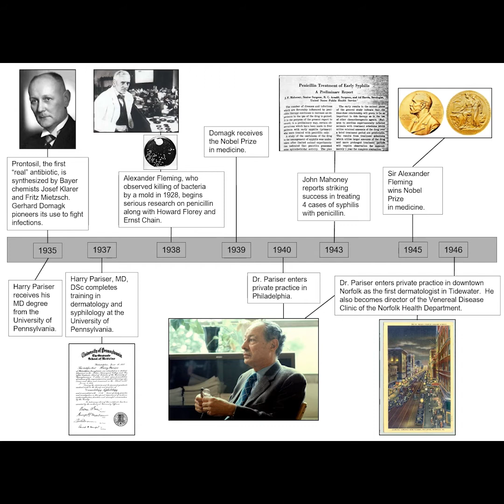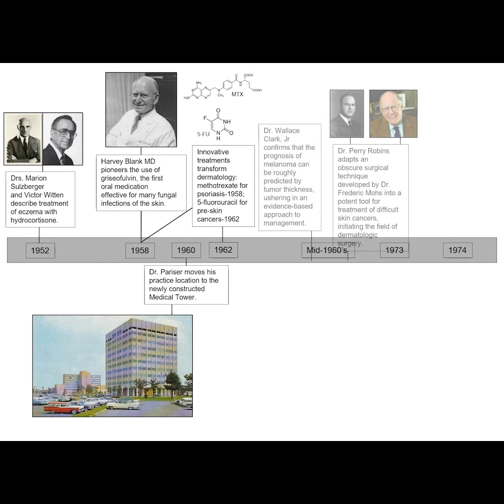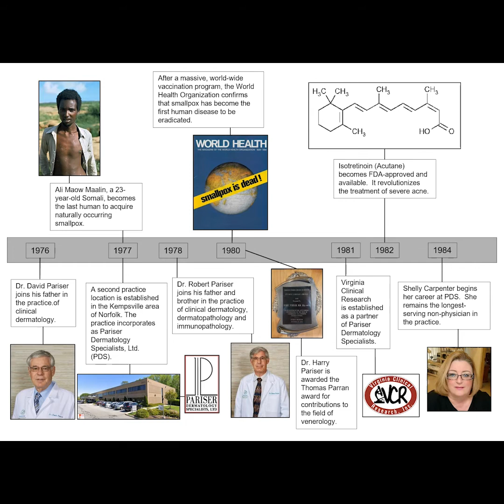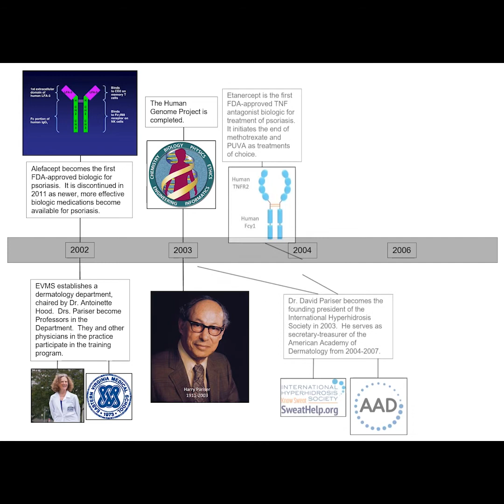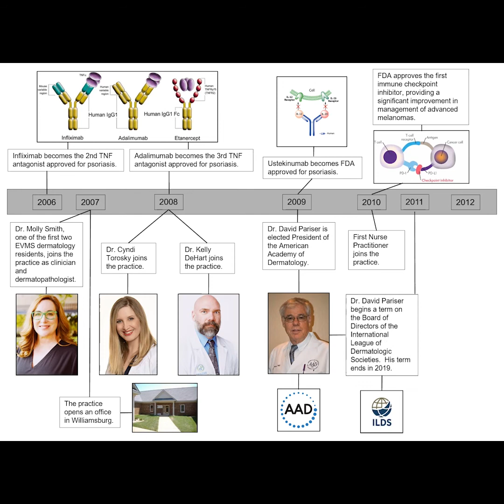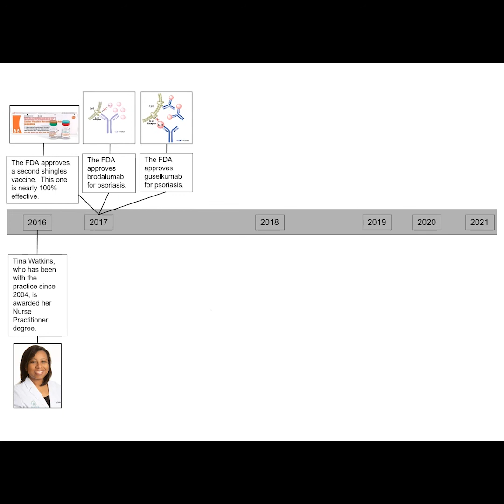75th Anniversary Timeline by Dr. Robert Pariser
This year, 2021, marks the 75th Anniversary of Pariser Dermatology Specialists. Dr. Robert Pariser compiled a timeline of the first 75 years at PDS and in the field of dermatology in general.